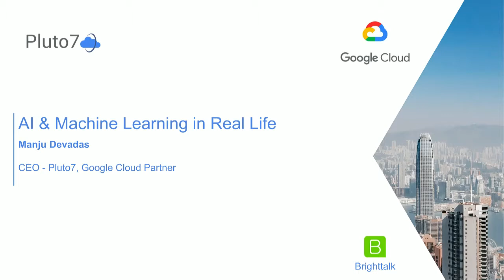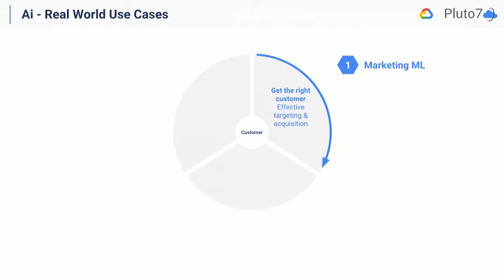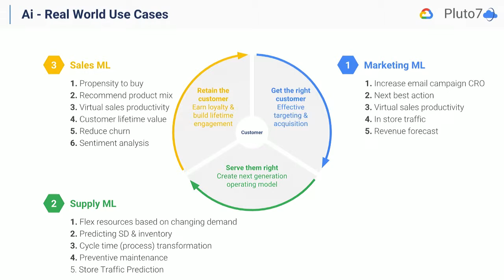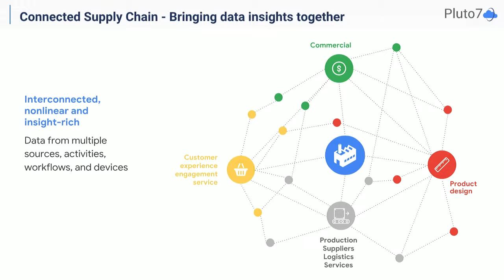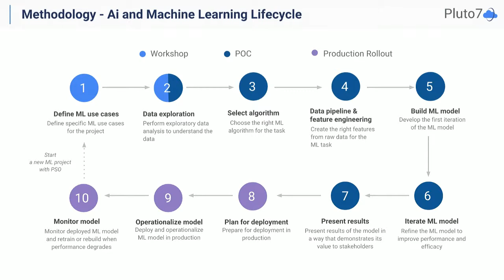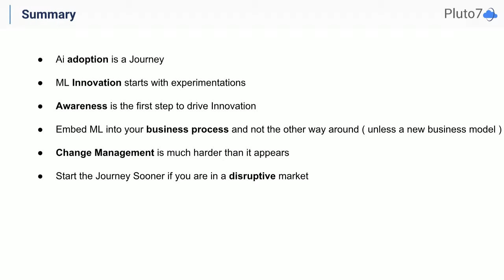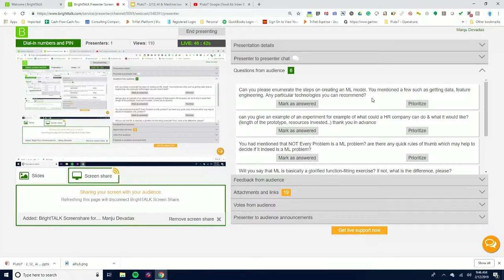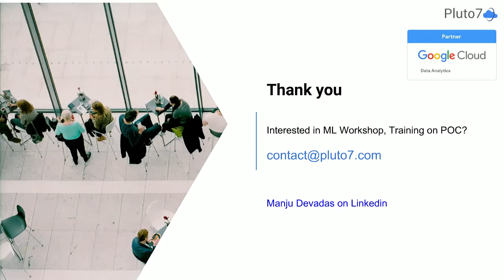Practical AI Adoption in Real Business in the Digital Transformation Journey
Learn and grow with more BrightTALK webinars and Talks on Artificial Intelligence right

Ai is expected to be a revolution bigger than the internet, but this revolution starts with practical applications of Ai and ML to solve business problems that produce meaningful ROI. In this session, you will learn about how Pluto7 and Google Cloud are partnering in solving real-world business problems for large enterprises across the US and Globally showcasing innovation as well as pragmatically embedding Ai/ML into the business processes aligning with people driving change management. Ai when combined with Big Data and IoT now forms a recipe for further automation with deeper data insights into your business. Ai is a journey for most of our customers and not a point in time project which in this session you will learn why.